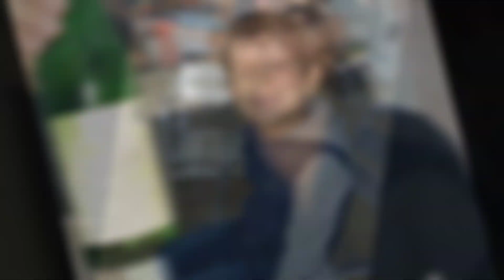DJ JORGE PARABÉNS HIELINHO NOVAS MÚSICAS CIGANAS 2020